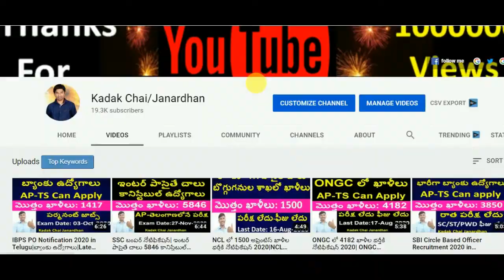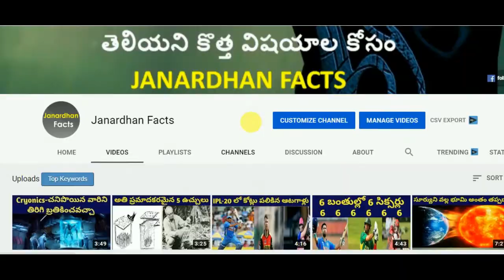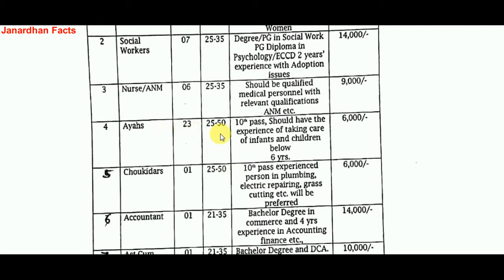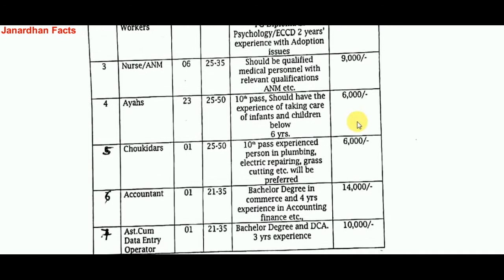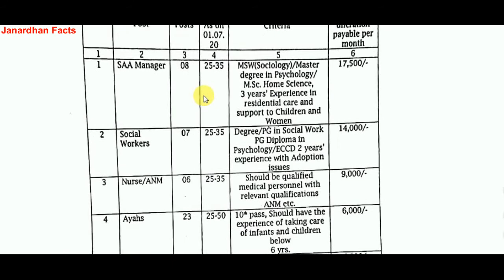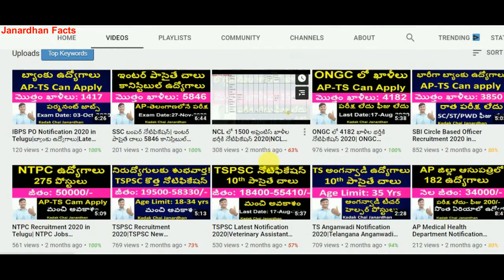Telangana WDCW Job notification 2020|TS Govt Jobs|Social welfare department notification 2020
Telangana WDCW Job notification 2020
TS Govt Jobs
Social welfare department notification 2020
TS Jobs 2020
Telangana Job updates in telugu
Telangana New Jobs
2020 Job notifications
telangana latest jobs notification 2020
telangana latest job updates
telangana latest jobs 2020
telangana latest govt jobs notification 2020
ts govt jobs 2020 notification
ts govt notification 2020
ts govt jobs 2020 notification in telugu
Telugu Job information
telugu govt job updates 2020
Latest Telugu Jobs 2020
Kadak Chai Janardhan